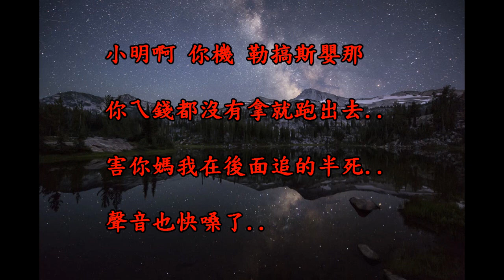揭曉WWE神秘選手們的「真面目」，絕大多數摔迷沒見過！+兩則鬼故事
WWE神秘選手們的真面目 別嚇到

鬼故事有驚險內容 老弱婦孺請慎酌觀看 心臟不宜者請三思而後行